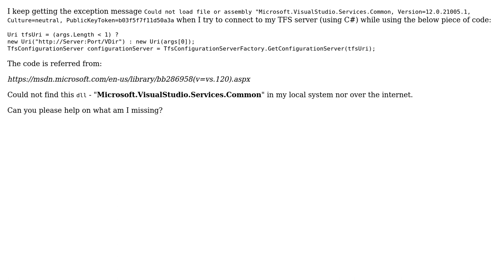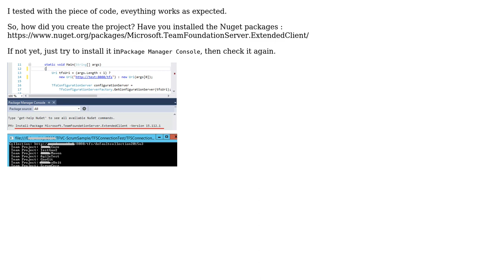Could not load file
Could not load file or assembly "Microsoft.VisualStudio.Services.Common, Version=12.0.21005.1, Culture=neutral, PublicKeyToken=b03f5f7f11d50a3a"

With thanks & praise to God, and with thanks to the many people who have made this project possible! | Content (except music & images) licensed under CC BY-SA | Music | Images & others | With thanks to user Sushmita user Andy Li-MSFT and the Stack Exchange Network Trademarks are property of their respective owners. You are responsible for your own actions.